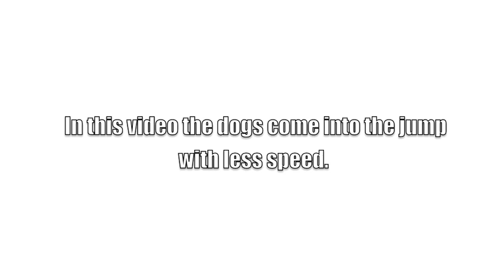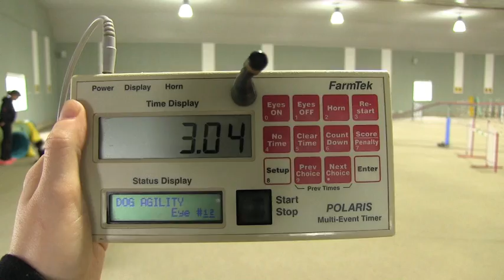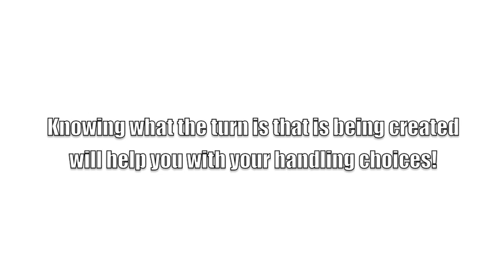Tight Turns in Dog Agility...Video Two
For my blog this is the second video in a series looking at the merits of working your agility dog to get the tightest turn possible compared to allowing the dog to power around a turn and drift wide.